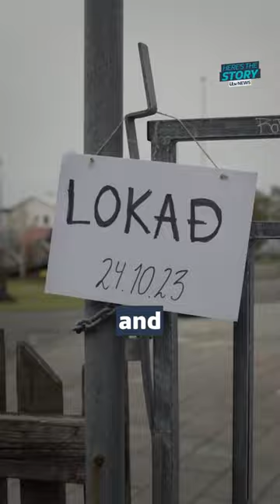Should women in the UK strike for a day like they do in Iceland?